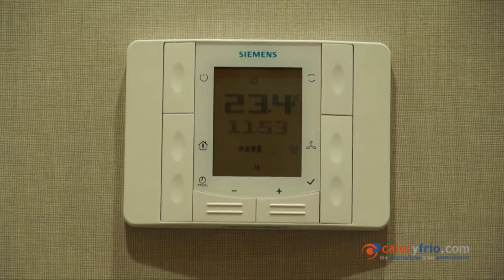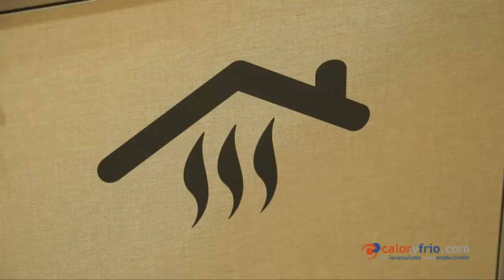Sistema de suelo radiante COMFORTSAN en Climatización 2013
Comfortsan presenta el sistema de suelo radiante CoreTerra en Ifema 2013